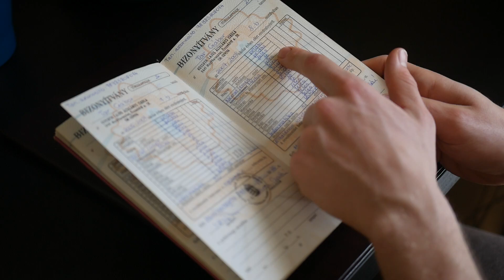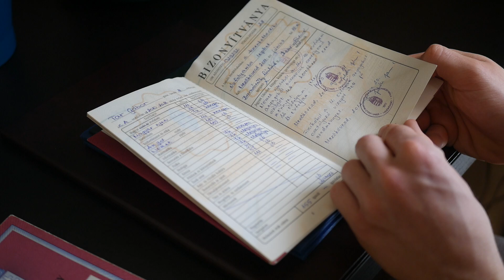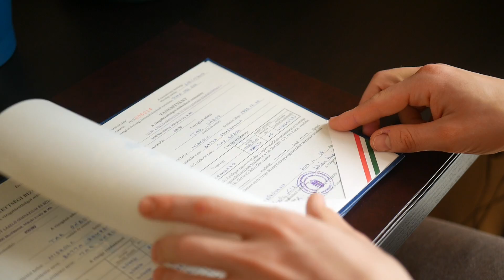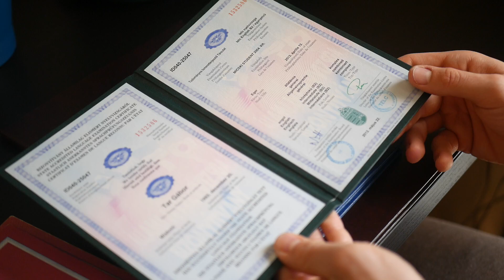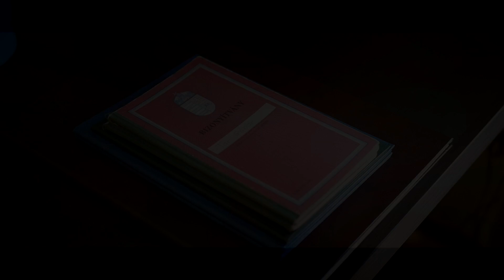Villamosmérnök lettem... mi lesz a csatornával?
ebben az epizódban elmesélem a tapasztalataimat az iskolákról, igyekszem tanácsokat adni jelenlegi általános- és középiskolásoknak, felsőoktatásban tanulóknak, illetve már nem tanulóknak egyaránt.

☕️ Tetszik a munkám? Hívj meg egy kávéra!

📺 Ha szeretnéd a videókat reklámmentesen élvezni, használd a YouTube Premium szolgáltatást!